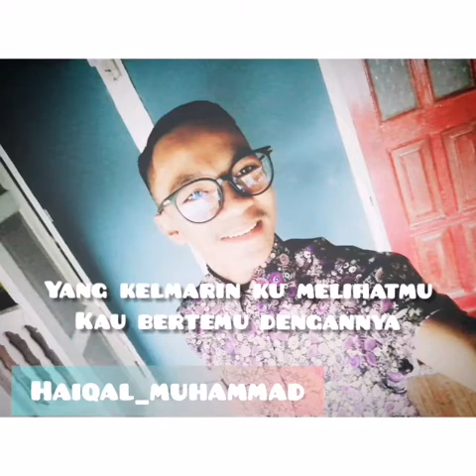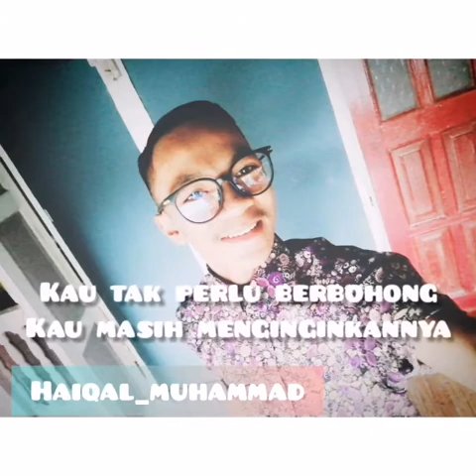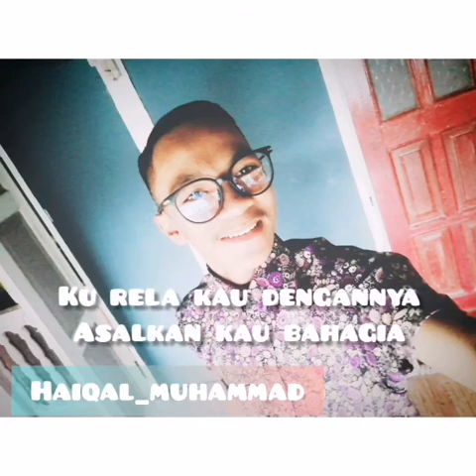Asal kau bahagia ( ARMADA )